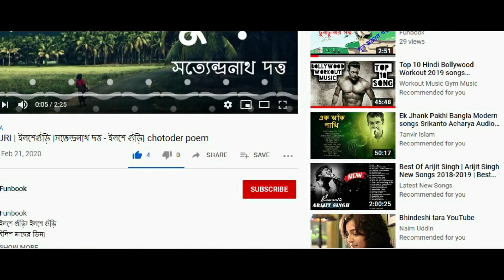🐄🔥🔥Hamba | হাম্বা | মমতা ব্যানার্জির বিখ্যাত হাসির ছড়া | Funny Bengali Poem | Mamata Banerjee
Hamba | হাম্বা |
মমতা ব্যানার্জির বিখ্যাত হাসির ছড়া

Funny Poem of Mamata Banerjee
Mamata Banerjee funny poems
bengali rhymes
nursery poetry
chotoder kobita
bengali poem
bangla chora
mojar kobita
bangla chora
Bangla Kobita Abritti
Bangla Kobita
funny recitation
Bengali Recitation
বাংলা ছড়া
বাংলা কবিতা আবৃত্তি
মজার কবিতা
হাসির কবিতা
ছোটদের কবিতাকবিতা
Funbook